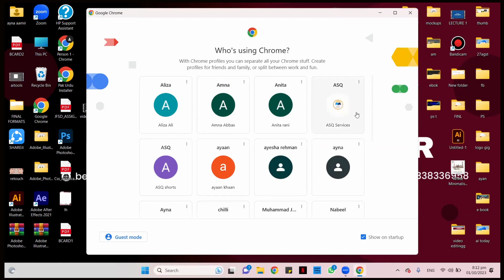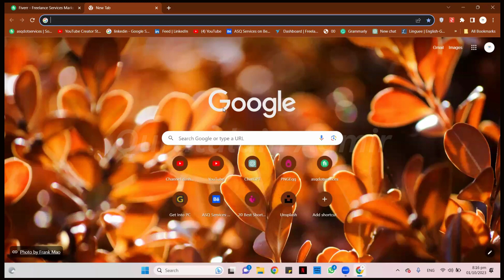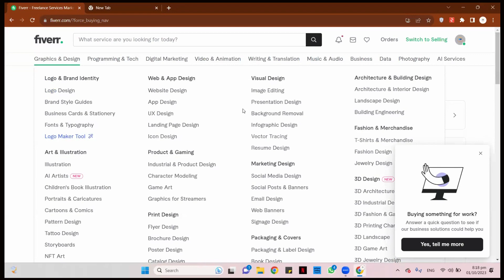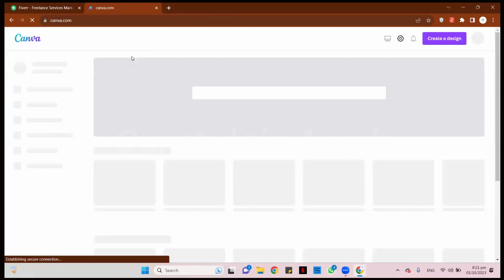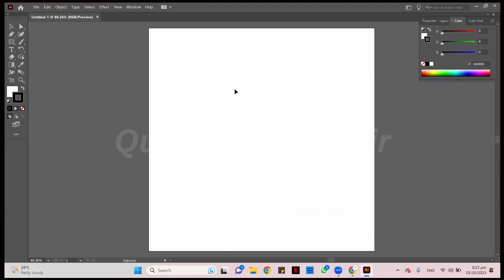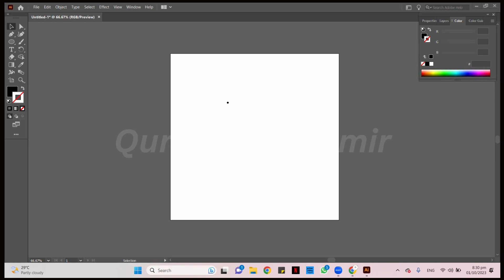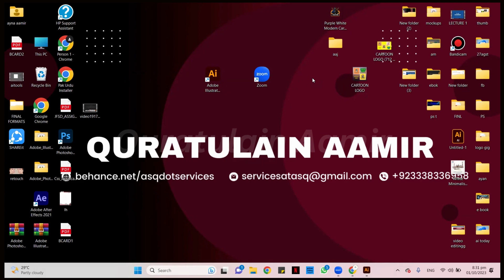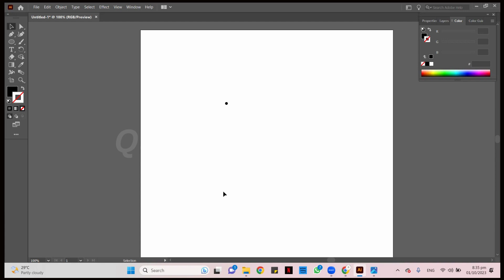What is graphic designing? Graphic designing in urdu/hindi